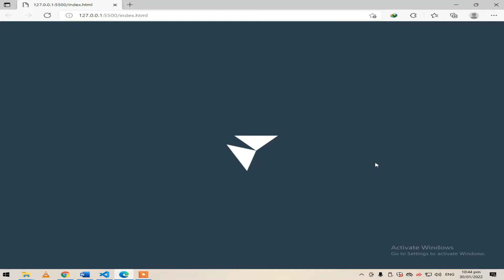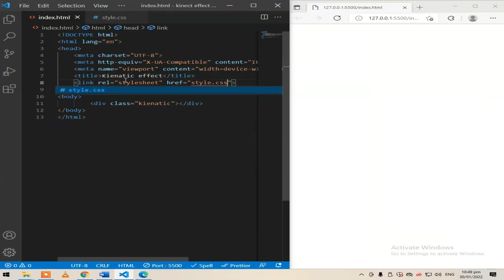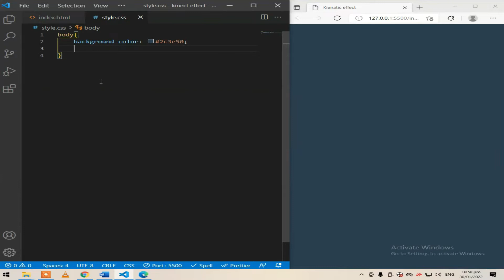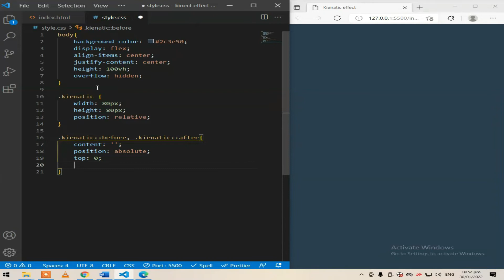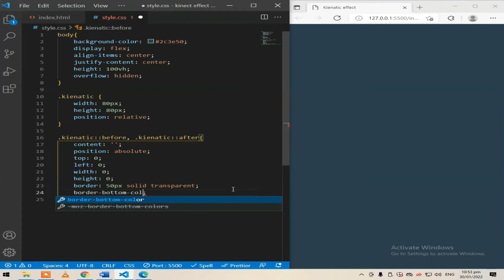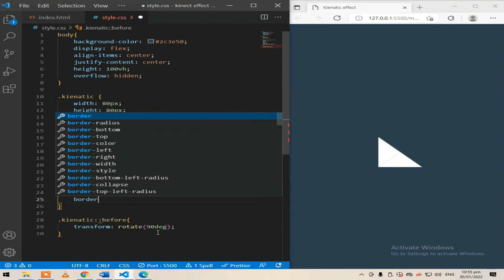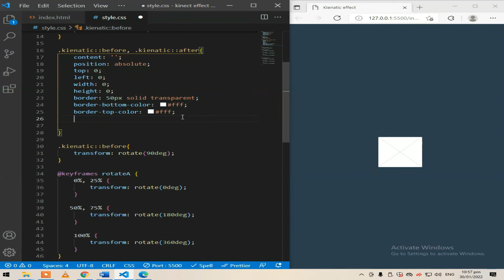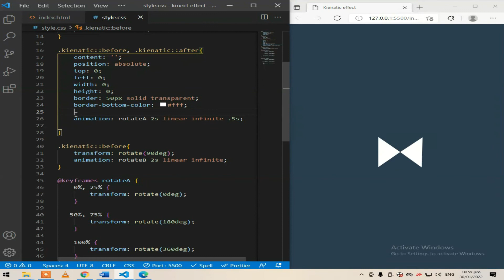Beautiful kinetic loading effect for apps and desktop application - HTML & CSS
A Beautiful Kinetic loading effect can be made simply using HTML and CSS